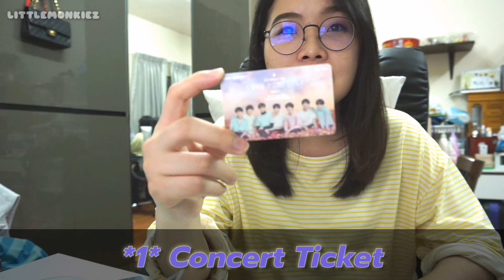อาร์มี่ไทย ต้องเตรียมอะไรไปคอน BTS บ้าง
เนื่องจาก BTS มาจัดคอนเสิร์ต Love Yourself in BKK ในวันที่ 6-7 เมษายน 2562 นี้ที่สนามกีฬาราชมังคลากีฬาสถาน ที่เป็นแบบเปิดโล่งเพราะฉะนั้นมันต้องร้อนสุดๆ แล้วเราอาร์มี่จะต้องเตรียมอะไรไปบ้าง มาดูกันเลย.

ใครมีอะไรเพิ่มเติมนอกเหนือจากนี้บอกได้เลยนะค่ะ 💜💜💜

FB Page: Go around with littlemonkiez